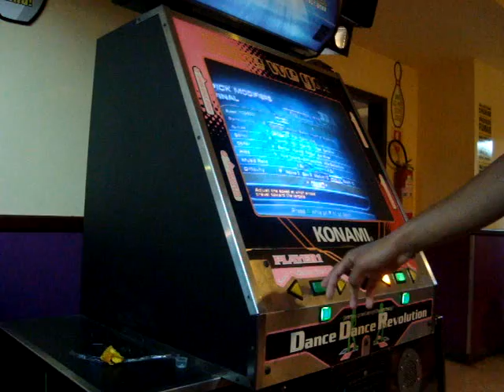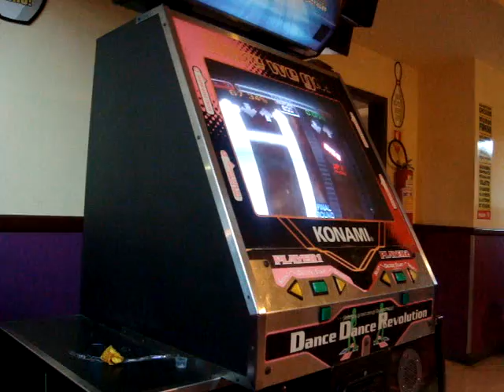0gg e Luiza - Pluto Relinquish Heavy - ITG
Luiza não se cansou jogando, muito bruta, hehehehe!